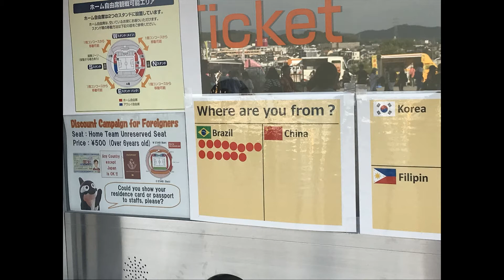Estadio de Toyota JAPAO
NAGOYA GRAMPUS 0 X 0 HIROSHIMA
22/07/2018